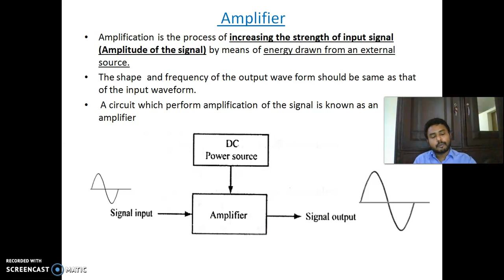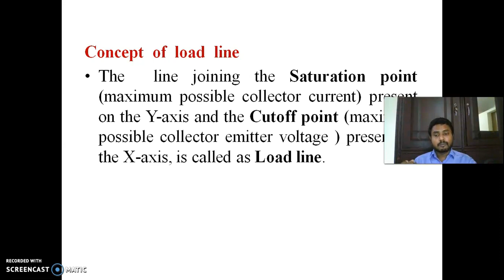Amplifier 01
Amplifier Introduction